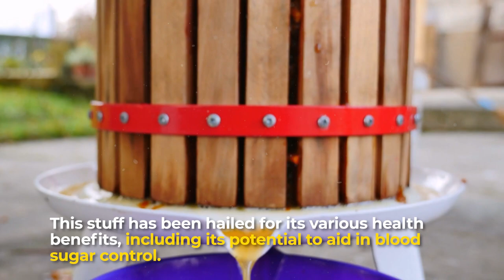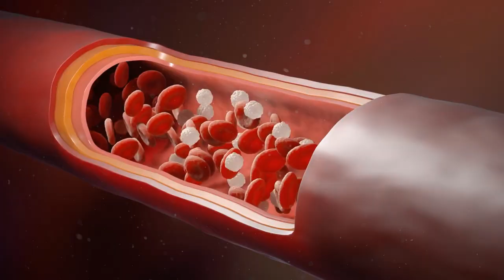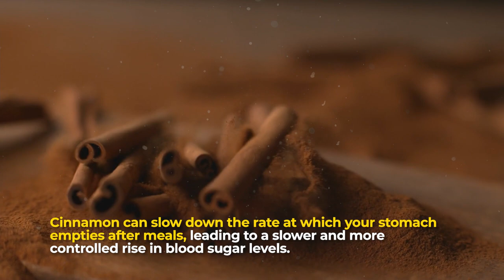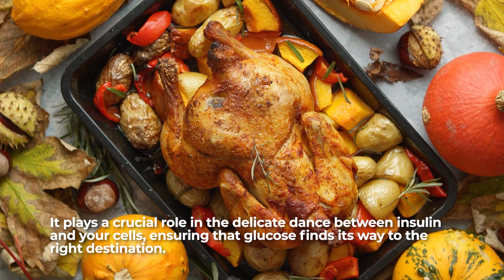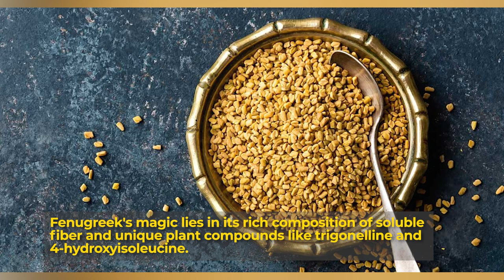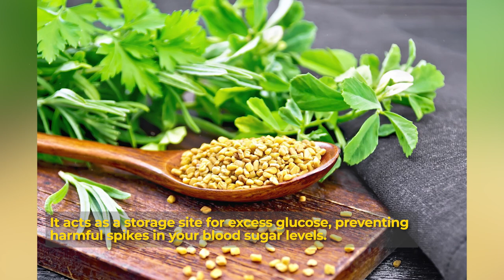Unveiling the 7 Natural Remedies for Blood Sugar Control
Welcome to Glucose Gladiators, your go-to channel for natural health solutions! Are you struggling with high blood sugar control and seeking organic ways to lower your levels quickly? In our latest video, '7 Natural Remedies for Blood Sugar Control,' we delve into natural and organic methods that can make a significant difference in your life.

These 7 remedies are not only effective for high blood sugar control but also play a vital role in weight loss. Discover how simple herbs, dietary changes, and lifestyle modifications can be your key to blood sugar control and weight loss, all in a natural and organic way.

At Glucose Gladiators, we believe in the power of nature, and our remedies are backed by scientific research and have been used traditionally for centuries. Whether you're a diabetic patient seeking to manage your condition or someone looking to prevent high blood sugar levels, these remedies are tailored for you.

Learn how to integrate them into your daily routine and witness the transformation in your overall well-being. Don't let high blood sugar control your life; take control of it naturally and quickly with the guidance of Glucose Gladiators. Your path to blood sugar control and weight loss starts here! Watch the video now and embark on a journey towards a healthier you, the natural way!